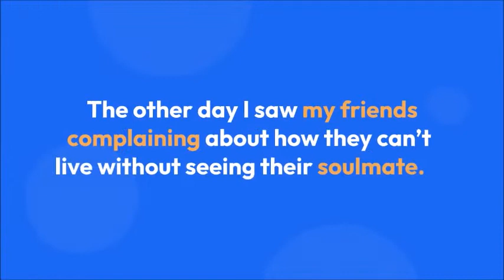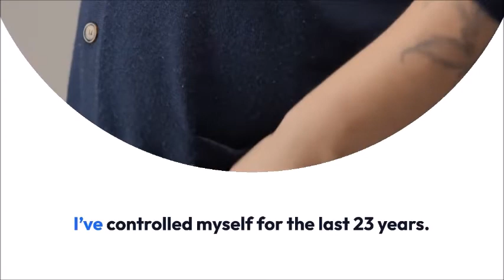LOCKDOWN DIARIES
Online classes.
Zoom.
Google classes.
WFM.
Tech is now a utility.
Online education is fun.
The chat windows are awesome, they're as interactive as studying in the class.
We can record the lessons so we can rationalize for not paying attention at the moment.
The $10,000 subscription is totally worth it.
Class-flix and chill is the new epitome of comfort.
I am more productive now, but not so productive as to brush my teeth twice.
But, I’ve learned to cook.
I made a pizza yesterday.
But my mother helped me a bit.
She bought the base and the toppings.
Nowadays, I am ticking off one to-do list after another.
I’ve watched home gym videos, and apparently, I’ve learned to play the drums on the back side of my guitar.
And I am meditating as well, staring at the wall.
It comes quite naturally to me but with a small caveat.
I wouldn’t need a yoga mattress or peaceful music, but it would help if my neighbor were downloading from torrent sites.
The other day I saw my friends complaining about how they can’t live without seeing their soulmate.
Why can’t they control themselves?
Is abstinence so hard?
I’ve controlled myself for the last 23 years.
I haven’t smoked for the last 17 days and I think I will die tomorrow.
Also, last night I had a nightmare of some alien groups bombing the earth.
My dreams are usually true if so, God bless the economy.
But WFM would still save it, right?